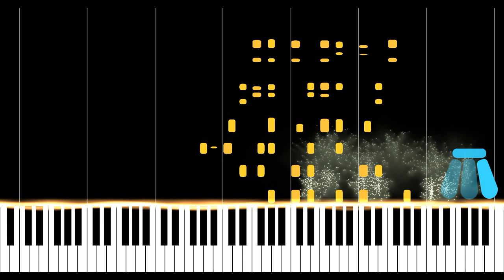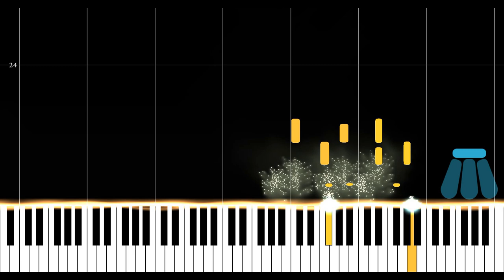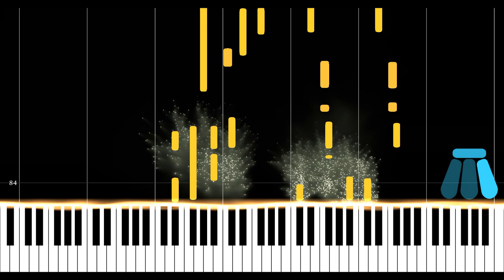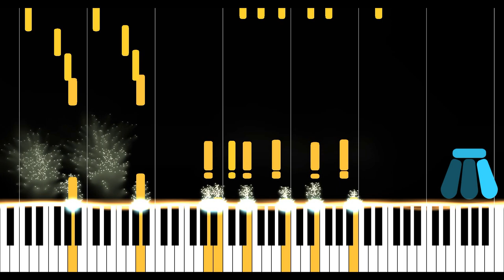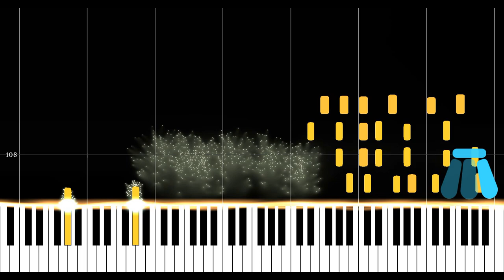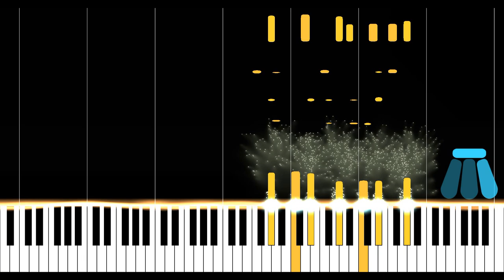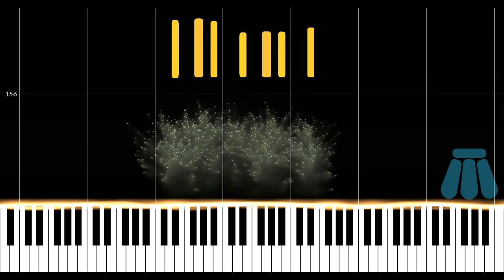Piano Concerto 22 Movement 1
Piano Concerto 22 written by Matt Milne
1st Movement
Orchestra by Opus and East West
Piano: Bosendorfer 290 (sampled for Opus)
played by Matt Milne on an m-audio keystation 88es

It comes from a series of live improvisations recorded over 4 sessions, orchestrated later and edited together.
History:  I was writing my 21st Piano Concerto for my Mother's 70th Birthday, but she passed away before it could be completed, and so it remains unfinished.  Following the death of my fiancé shortly before our wedding, I have returned to writing concert music as a comforting outlet for emotion after a 13-year hiatus.

editor's note: Originally played syncopated, some of the bass notes have been elongated and re-aligned to reinforce the upper parts.